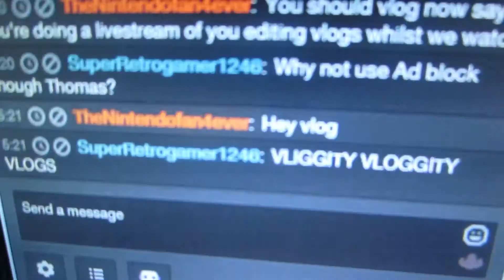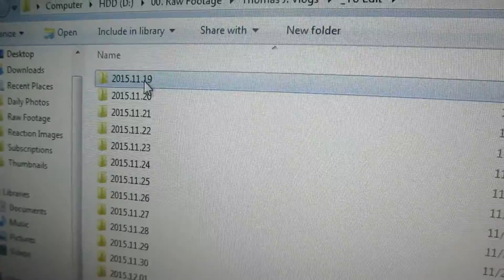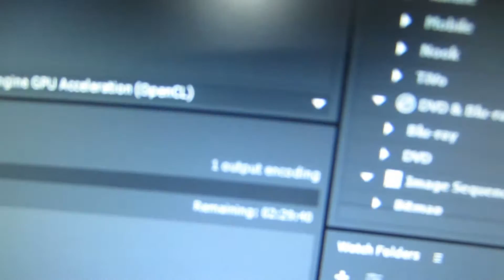Private Twitch Channel (Day 1,248 - 24/11/15)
Exclusively for people in the Discord server!

• More vlogs from this month!

Day 1,248 - Tuesday, November 24th, 2015.

[USEF­UL LINKS]